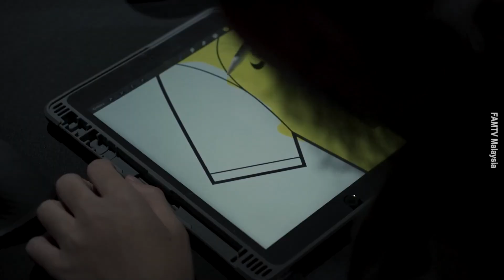Baik Buruk Jersi Harimau Malaya 2022-2024